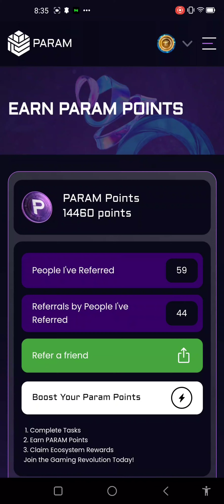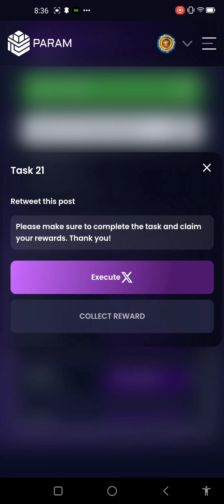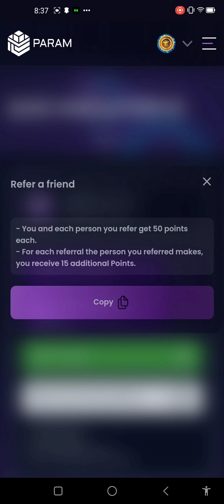Nhớ làm nhiệm vụ để kiếm Param Point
🔥LẠI THÊM 1 KÈO NGON TÍCH VÀNG DÀNH CHO AE🔥

         🪙TỔNG CUNG 2 TỶ🪙

🎁Hoàn thành nhiệm vụ kiếm điểm sau này quy đổi ra TOKEN PARAM💲, nhanh tay đăng ký nào AE

Các bạn đk bằng Email, xong liên kết với trang X (Twitter của các bạn) liên kết với ví Metamask, hoặc ví Trust.

Xong vào mục Earn Point , thực hiện các nhiệm vụ trên trang X để nhận point thưởng. Tổng số lượng Point thưởng nhận đc là 3700, nhanh tay các bạn nha.